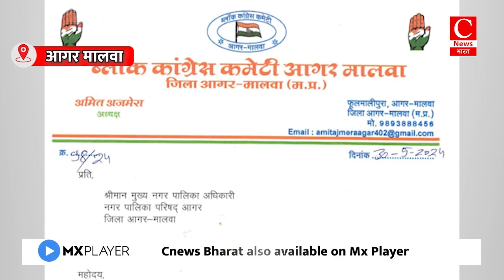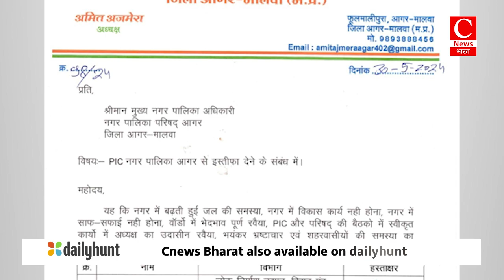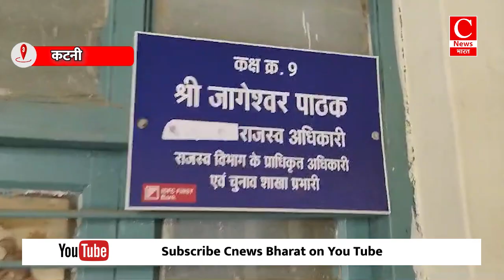कांग्रेस पार्षदों ने नगर पालिका PIC से दिया इस्तीफा || Cnews Bharat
आगर मालवा-अर्श
भोपाल-मनीष
कटनी-सुमित
सिलवानी-राधेश्याम